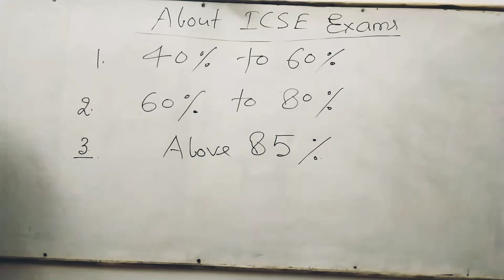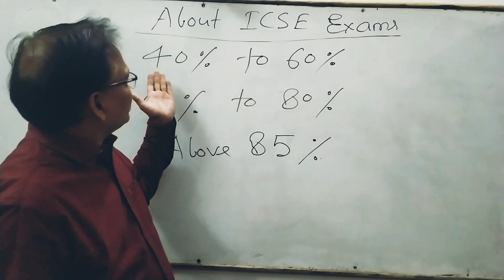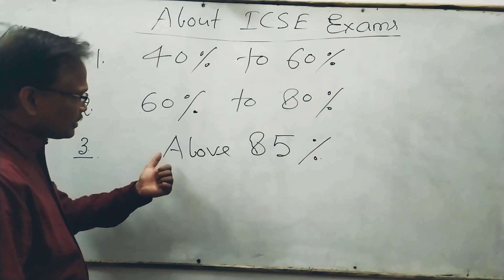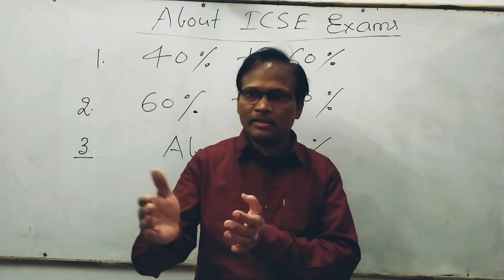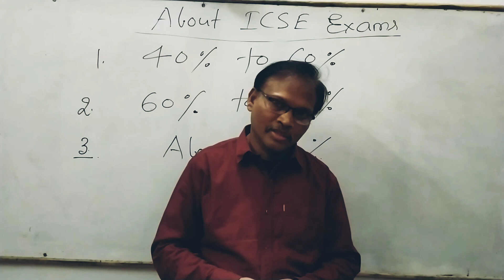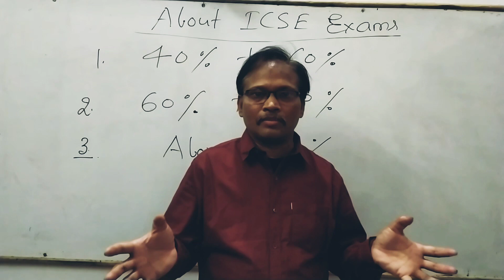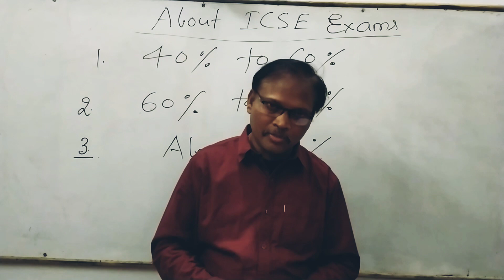WHY ARE YOU CONFUSED ABOUT YOUR CLASS 10 EXAM IN ICSE BOARD? JUST WATCH THE VIDEO...